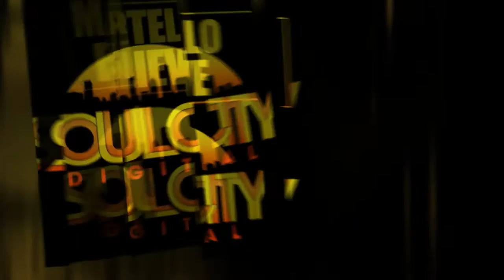Martello - Believe (Discotron Remix)